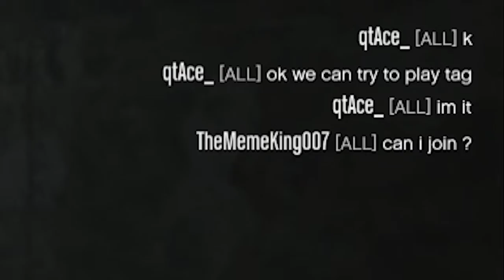TAG in GTA V Online?!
This is a new game me and my friends invented on update night its really cool i think and hope you and your friends can try it too and adjust the rules as you want :)